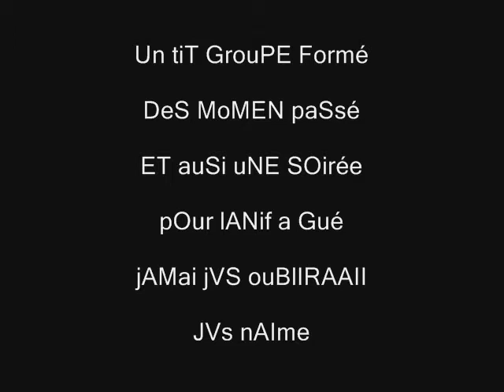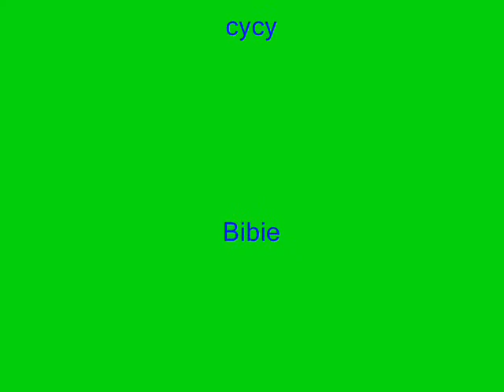photo amis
un groupe damis